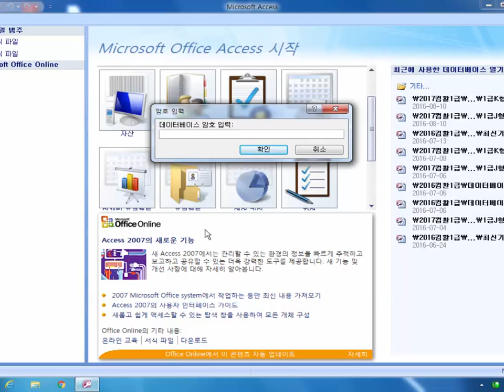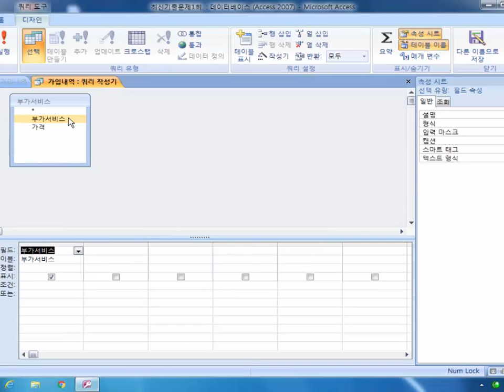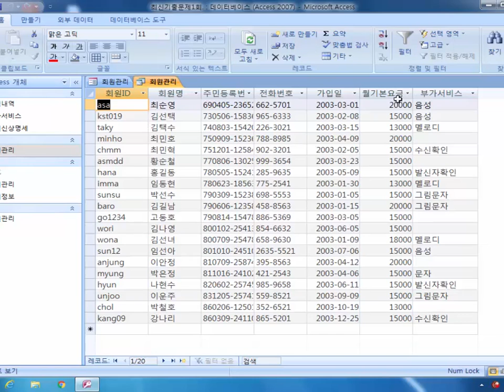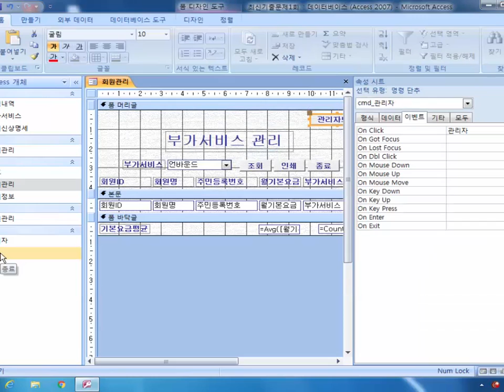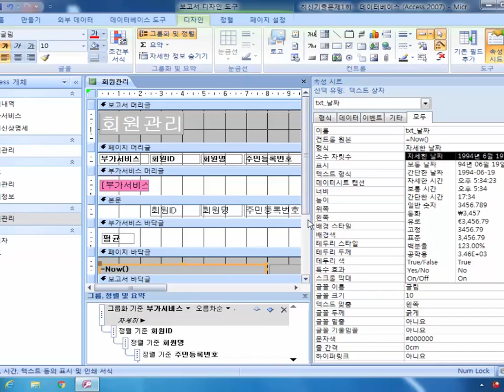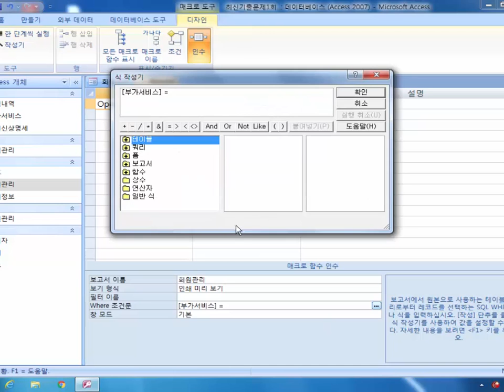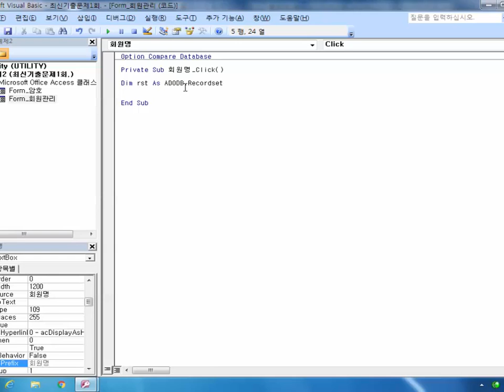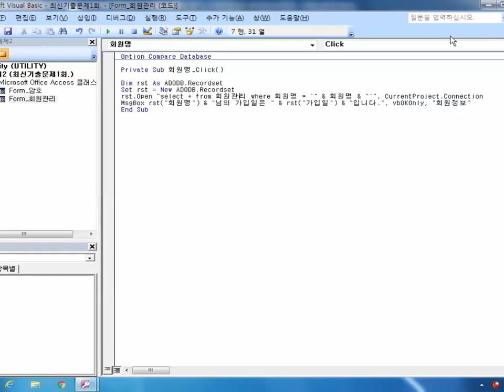[데이터베이스] 1회